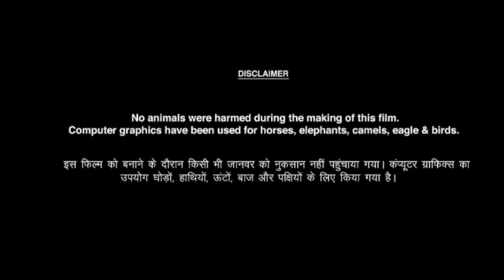Viswasam Full Movie Facts In Hindi Dubbed | Ajith Kumar | Nayanthara | Jagapathi Babu, Review &Facts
Mk Movie Facts Entertainment
Doston aaj ki is video mein Viswasam Movie Full Facts In Hindi dubbed,Movie Review, cast, Movie ki budget and box office collection ke bare mein aaj ki  video mein batlaya hai